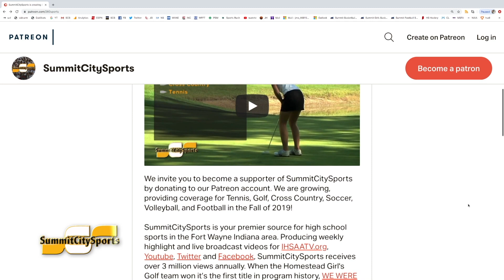Minnesota's P. J. Fleck Visits Crosswinds Fundraiser "Jazzin Up January"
Check out my interview with Minnesota Golden Gophers head football coach P. J. Fleck. Fleck stopped by the Grand Wayne Center to speak at the "Jazzin Up January" Fundraiser, benefitting Crosswinds; a faith-based counseling service with 14 locations in Indiana.

Coach Fleck led Western Michigan to a 13-1 record in 2016. More recently he led Minnesota to an 11-2 record this past year featuring a home win against Penn State and an Outback Bowl win against Auburn. He uses his "Row the Boat" mantra to encourage his athletes to never give up.